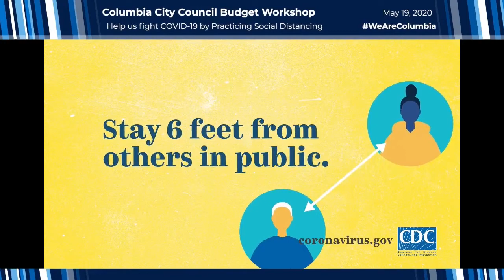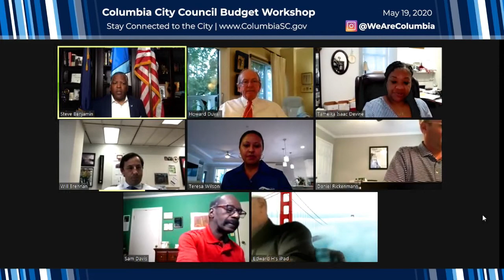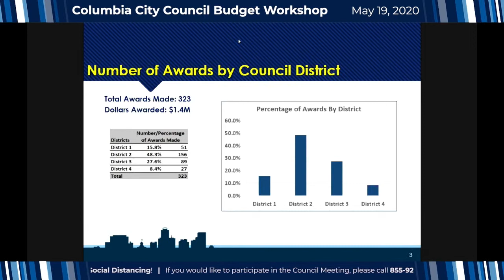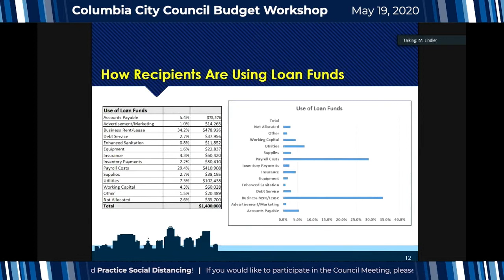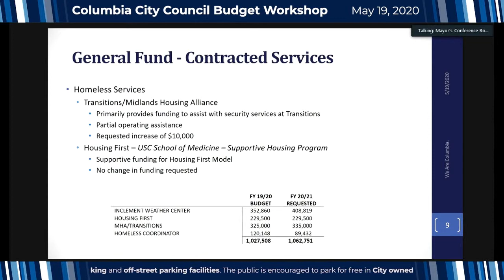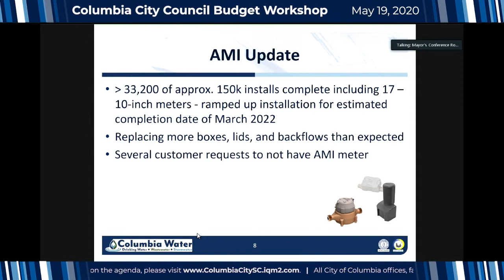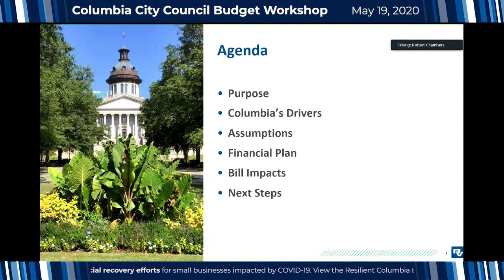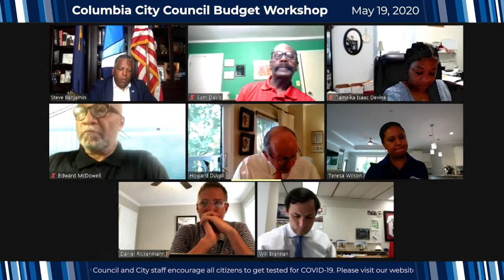City Council Budget Workshop | May 19, 2020